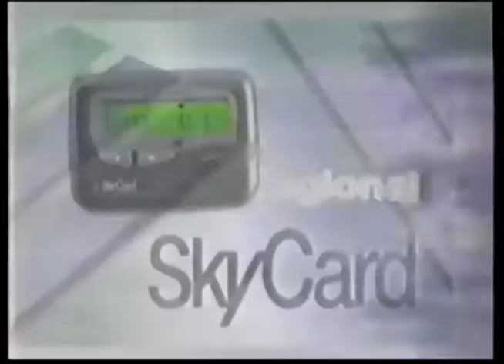Comerciales mexicanos: SkyCard 1999 2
Esta tarjeta de recarga para 10 mensajes que ahora ya se extinguió